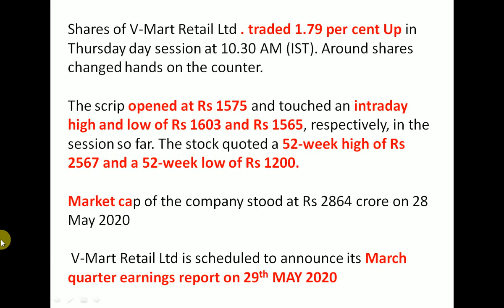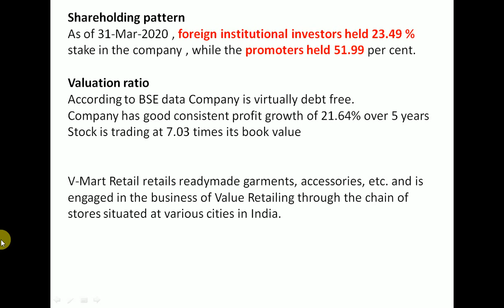V Mart Retail Q4 Results 2020 | V Mart Retail Share News | V Mart Retail Stock Analysis | V Mart Ret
Shareholding patternAs of 31-Mar-2020 , foreign institutional investors held 23.49 % stake in the company , while the promoters held 51.99 per cent.Valuation ratioAccording to BSE data Company is virtually debt free.
Company has good consistent profit growth of 21.64% over 5 years

V-Mart Retail retails readymade garments, accessories, etc. and is engaged in the business of Value Retailing through the chain of stores situated at various cities in India.